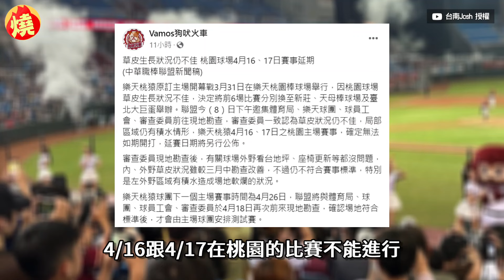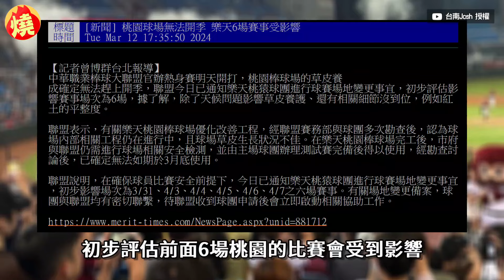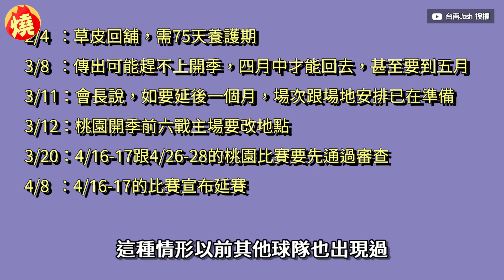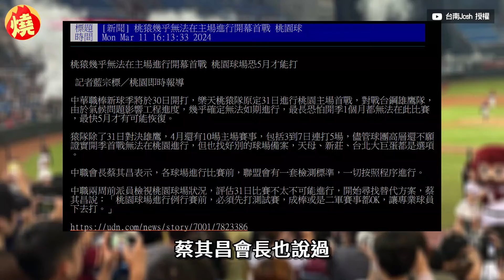桃園球場「草皮不佳」延賽！Josh噴處理程序不合理 1個月前就發現不能用－全民話燒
中職樂天桃猿原訂主場開幕戰，3月31日在樂天桃園棒球場舉行，卻因球場草皮生長狀況不佳，延期至4月16、17日，昨（8日）樂天球團受邀場勘，發現局部區域仍有積水， 16、17日主場賽事再度延期，引來眾多球迷不滿。對此，「國師」Josh質疑審查委員會，一個月前就知道草皮狀態不佳，解決辦法不是找場地，而是選擇延賽，作法適當性令人存疑。

創作者：台南Josh